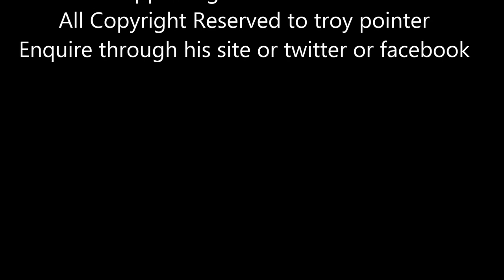Kending Surfing Movie 2016 by troypointerphotography From UK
Supporting Taiwan Tourism  all Coryright Reserved  to troy pointer